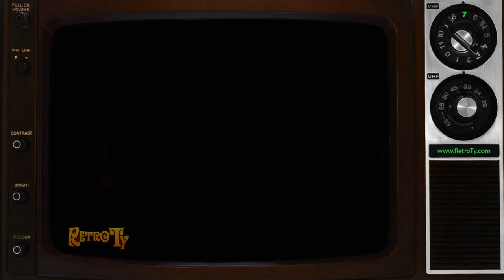1991 - Ganong Chocolate - Holiday Tradition